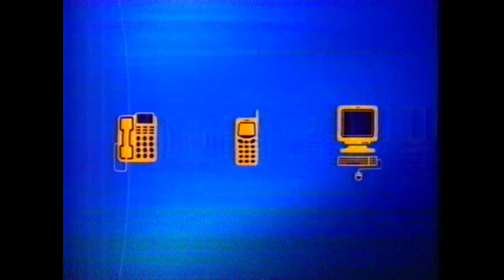Australian Telstra TV commercial ad 1999